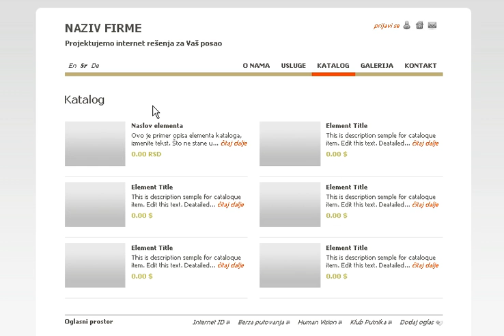Internet ID website jeftino hosting dizajn i CMS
Internet ID website jeftino hosting  dizajn i CMS. Za 15minuta postavite svoju internet prezentaciju u 3 laka koraka.